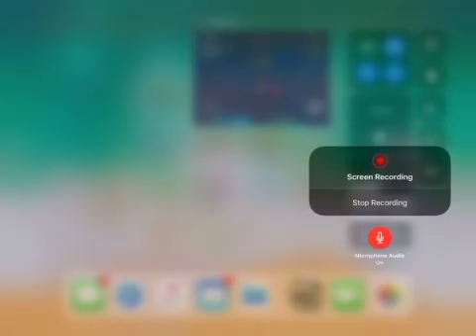Flood Escape 2 GAMEPLAY! / VID 11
Shoutouts for:
-Nobagus25
For being in my video! :)
Follow/Friend Dylbagus on ROBLOX to be in my vids! :)